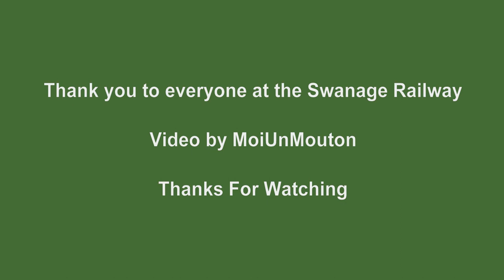Steam Trains: Swanage Railway Spring Steam Gala 2015 - 17/4/15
This is a video of the Spring Steam Gala at The Swanage Railway, from Saturday April 18th 2015.
The gala featured two top guest engines, ex-BR Standard Britannia Class no 70000 "Britannia" and ex-SR Schools Class no 925 "Cheltenham".also running were home fleet loco's 80104 (ex-BR Standard Tank), 30053 (ex-SR M7 Class Tank), 34070 Manston (ex-SR Battle Of Britain Class Light Pacific) and 31806 (ex-SR U Class).